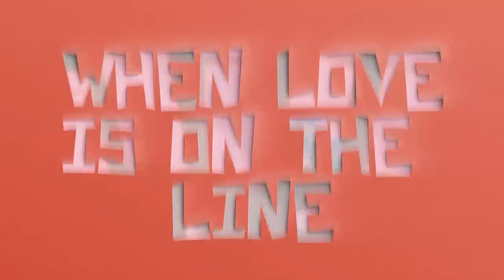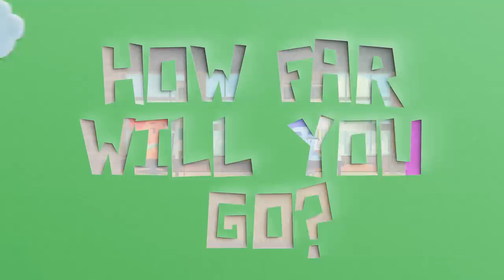A Fold Apart - Launch Trailer | PS4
Featuring over fifty handcrafted paper-folding puzzles, A Fold Apart is the story of a couple tackling the emotional rollercoaster of a long-distance relationship that (mis)communication by text message can bring.